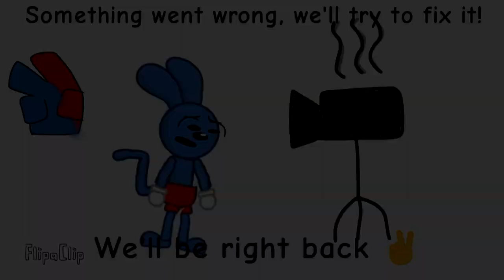(YTPMV) Danno loses his shit Scan